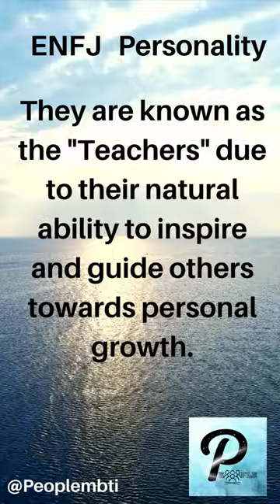Discover the facts about ENFJ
ENFJ refers to one of the 16 personality types identified in the Myers-Briggs Type Indicator (MBTI). ENFJ stands for Extraverted, Intuitive, Feeling, and Judging. Individuals with the ENFJ personality type are often referred to as "Protagonists" because they have a natural inclination to lead and inspire others.

The ENFJ personality type is considered relatively rare, comprising only approximately 2% to 5% of the population, as noted by psychologist David Keirsey.